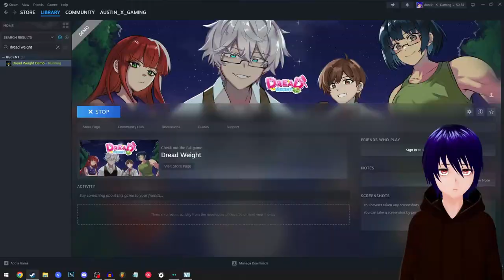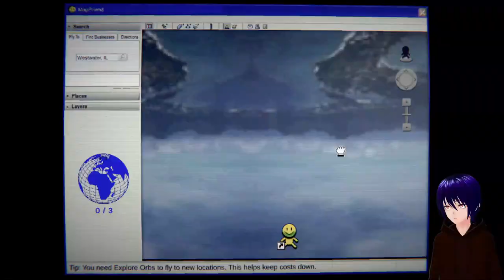Bloopers #5 & Unreleased Videos Funniest Moments #2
Welcome to some more bloopers of existing videos & even more Unreleased Videos Funniest Moments!